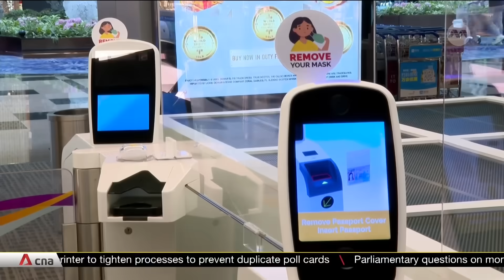New law paves way for passport-free clearance for Changi Airport departures from 2024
A new law is paving the way for digital and biometric clearance at Singapore's borders without the use of physical passports. Citizens and foreign visitors can do so at Changi Airport from next year. About 10 MPs spoke on the Immigration (Amendment) Bill in Parliament today. Some of them raised concerns over data security, its usability for all, as well as robustness of the system.